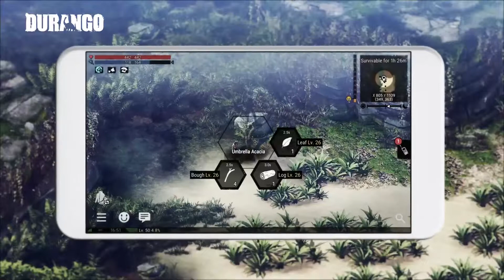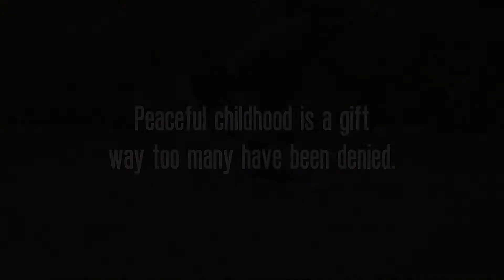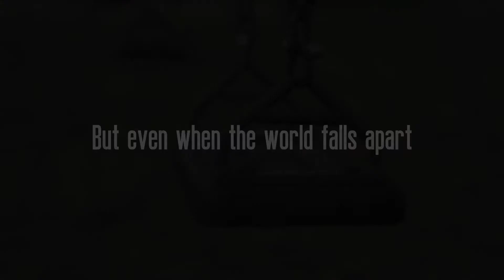Top 10 Best HD Survival Android Games of 2017 [YEAR]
This is my Top 10 Best HD Survival Android Games of 2017 [YEAR]!

BEST HD Survival quality Games 2017 top 10 android & ios games list:
10 ► Survival Island: Evolve – Survivor building home By (Pride games Studio)

►►Share NOW to your friends and and let me know what they think 😂◄◄

Get PREMIUM ADS and make MORE money on YOUTUBE!

Gaming AD for JUST 5$!